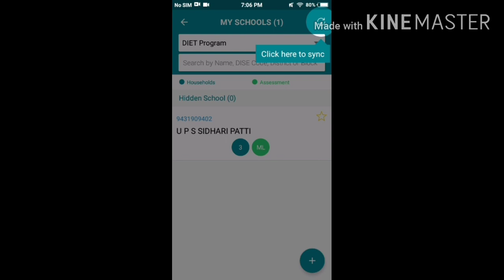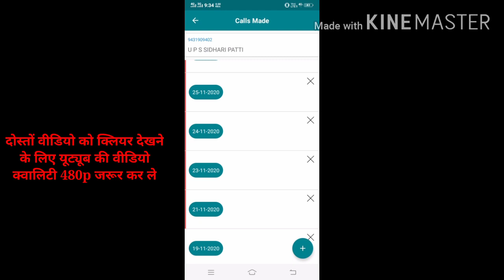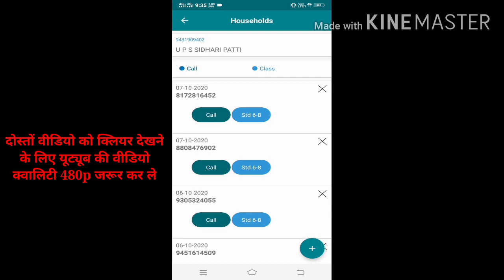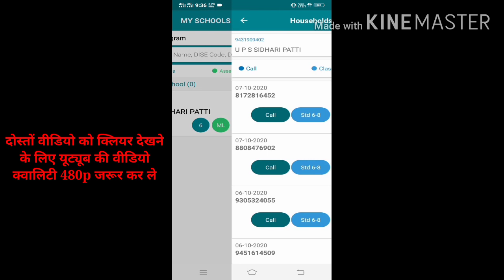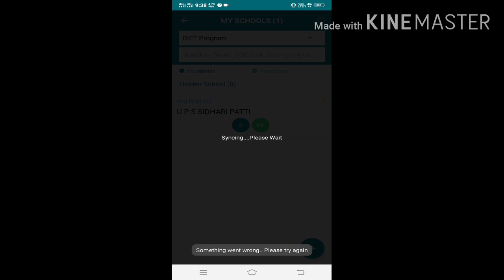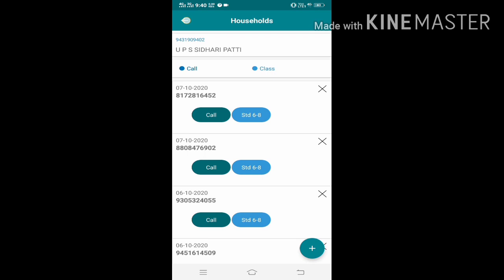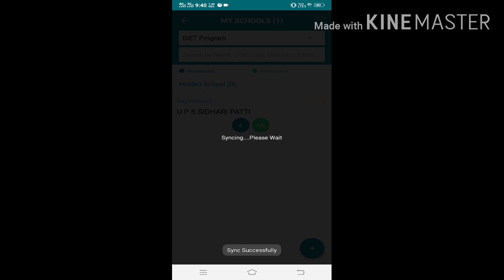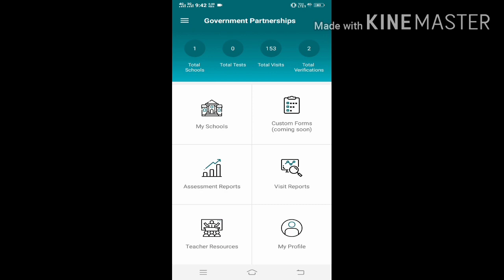Gpapp data sync problem solution | Gp app all problems solved | Gp app par data kaise bhare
Gpapp pratham all problem solved | Gp app problems | data not syncing | Gp app की समस्या का समाधान

Gp app pratham Problems | Data syncing problem | data sync नहीं हो रहा है | Gp app समस्या

Gp app ki samasya ka samadhaan

Gp app data syncing problem

Data sync not working properly

Gp app data syncing problem server down

Gp app me Household ki jankari kaise bhare
Gp app me baseline data kaise bhare
Gp app me midline data kaise bhare
D. El. Ed internship gp app full information
D. El. Ed 2nd semester internship gp app
D. El. Ed 4th semester internship gp app
How to fill household data in gp app
How to fill baseline and midline data on gp app
Gp app par data kaise bhare
Gp app par feedback kaise bhare
Gp app par bl ml bharna
Gp app par assessment kaise kare
How to fill gp app assessment
How to fill data on gp app
Gp app par BL ML kaise bhare
Gp app pratham
Gp app
How to feed data on gp app
Gp app par school kaise add kare
Gp app par teaching kaise kare

Online internship assignment

Gp app  पर अपना डाटा हाउसहोल्ड जानकारी बेसलाइन मिडलाइन कैसे भरना हैpratham problems
data syncing problem
server down problems
gp app par bl and ml ki jankari kaise bhare
Gp app par feedback kaise